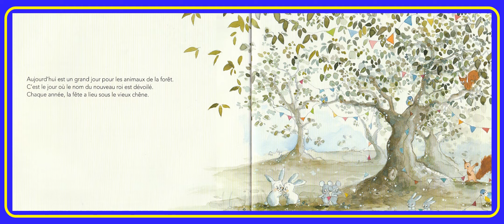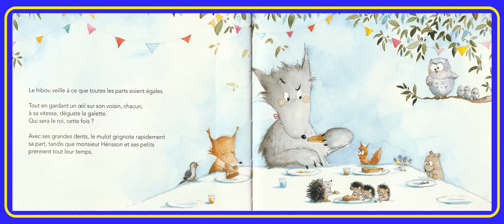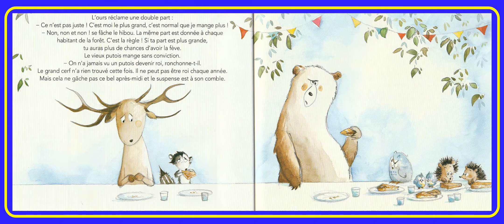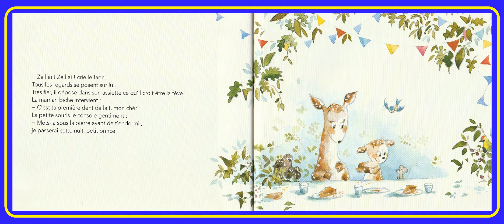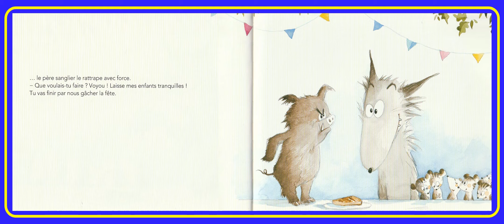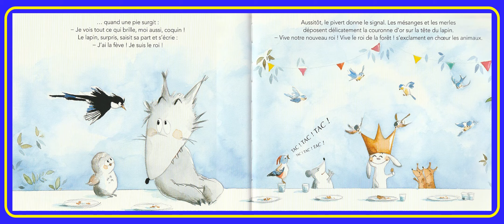La galette et le roi